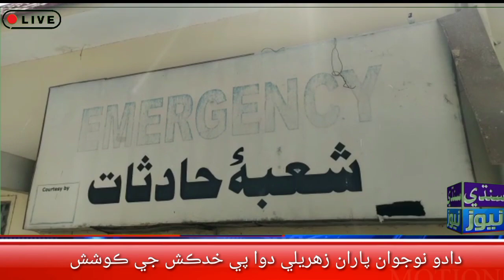ام رباب چانڊيو جي 3 گهر ڀاتين جي قتل ڪيس جي ٻڌڻي